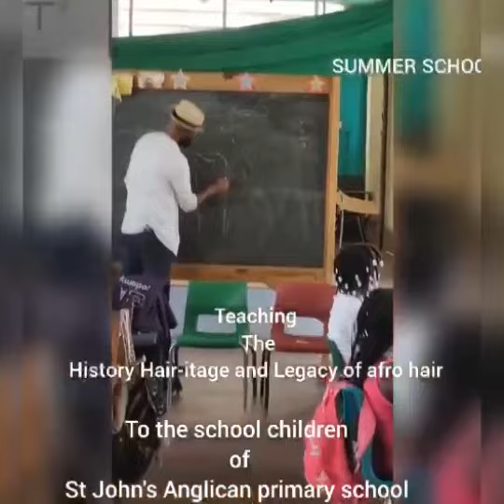Derek Clement Crown & Glory Summer School Grenada 2024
Derek ‘DeCutter’ Clement is an award-winning, internationally-renowned hairstylist whose career spans more than 40 years over three countries.
Born in Grenada in the ‘50s, he moved to London in the ‘60s to join his mother and siblings.
His career started in 1976 at the iconic Splinters Hair Salon, in London’s Mayfair, owned by the legendary Winston Issacs. There, he styled many including celebrities such asnPearly Gates, Paul Boateng and Billy Ocean, and rapidly rose to the position of artistic director.

In 1984, aged 24, he opened his own salons in London, laying the foundation for an afro haircare empire that continues to thrive, inspire and educate today.

He moved back to Grenada in the late ‘80s to raise his family and continue building on what he had started in London. This was followed by a move to New York where he remained for 15 years and managed one of P Diddy’s barbershops. In 2011, he returned tonhis old hometown of Acton in West London and opened a salon which was sadly accidentally
burnt down in 2014. Though he continues with his premium hair styling skills, he has continued to demonstrate his entrepreneurial agility and flexibility, collaborating with leaders
in the field including Rudi Page to relaunch, in 2019, the HairEx platform that celebrates the nlegends, pioneers and veterans of the afro hair industry; Rudi had previously showcased
HairEx in 1986, 1988 and 1998. In 2019, Derek then launched the luxury haircare line Derek Clement Haircare System & Technical Services , and in 2020, the men’s range of beard, scalp and skincare, K77.
One thing that Derek has always been passionate about is education, particularly for the younger generation to whom he will pass the baton to. He founded the Haircare & Barbering Skills Club to ensure that the afro hair & beauty sector will be in safe hands by
2050 through giving children and young people access to relevant skills and knowledge.
The clubs are located in London, Birmingham and Manchester and use an innovative hybrid learning & skills system based on a recognised education curriculum pioneered by Hyacinth
Jarrett.

The system is designed to promote transferable 21st century skills for youth development.
In October 2020, he was featured on the Channel 4 documentary Hair Power: Me and My Afro. The Birth of Afrodom: Rise of a Pioneer in Afro Hair Care is his first book